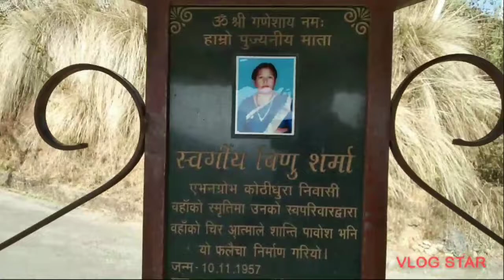To Malat(Avongrove)Sisne gown#Random Vlog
Dilip subba Uncle House